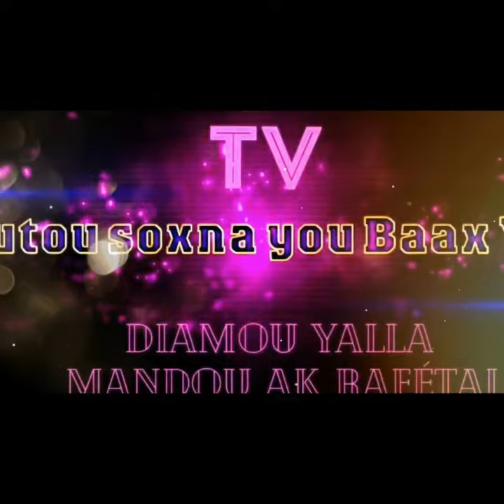YOUR HEADIN MONTHLY REMINDER BY SOXNA KHADIJA DIOP